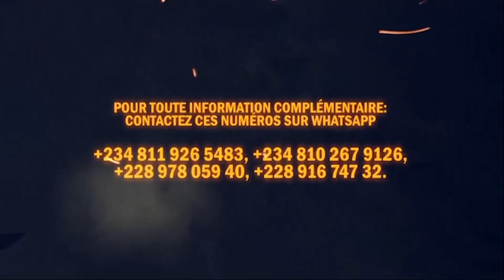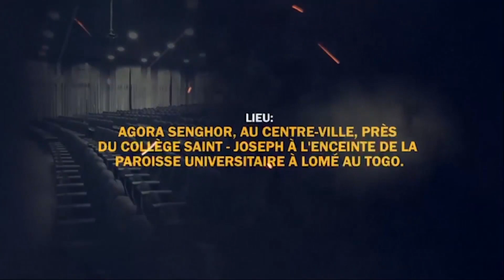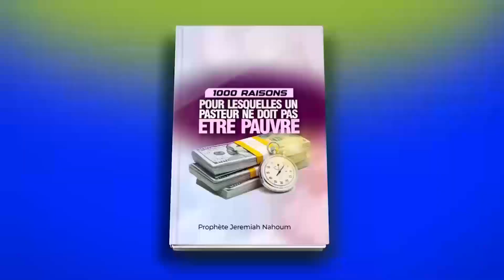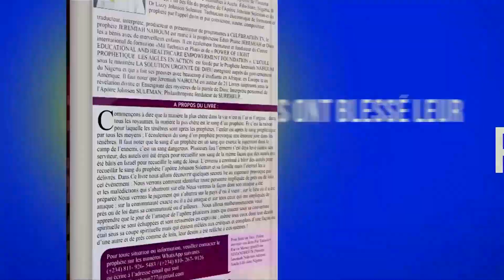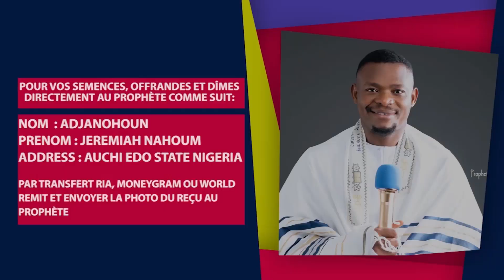DEFIS DE PRIERE 2023 |240/365 JOURS || SEPTEMBRE || AU PALAIS ROYAL AVEC LE PROPHETE JEREMIAH